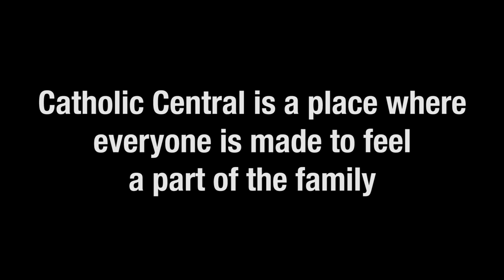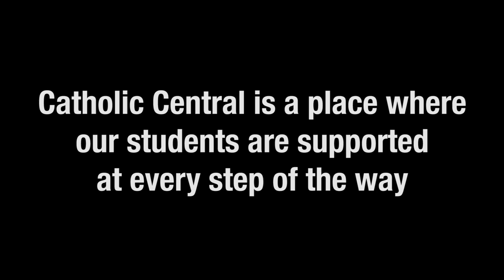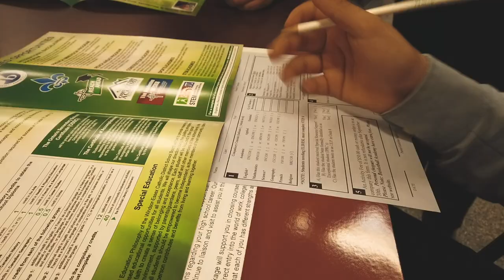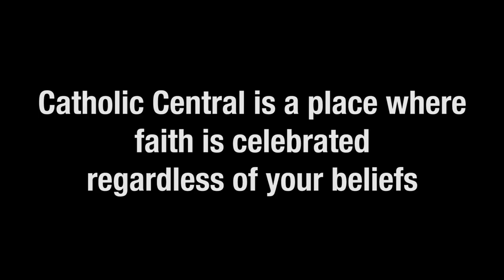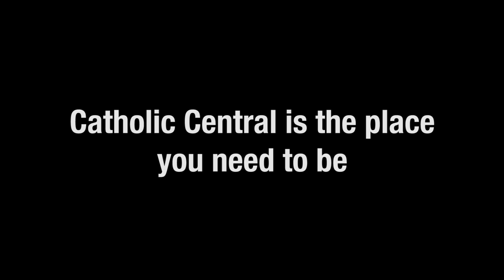Catholic Central High School Newcomers